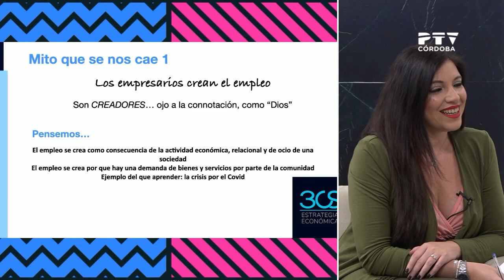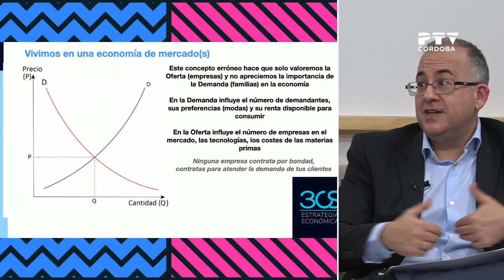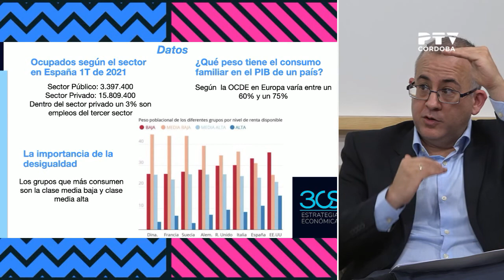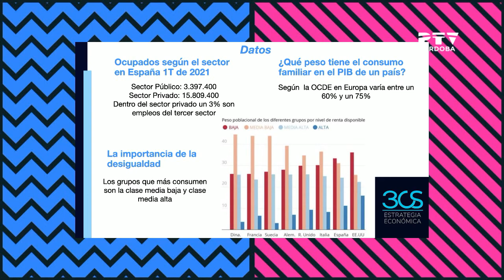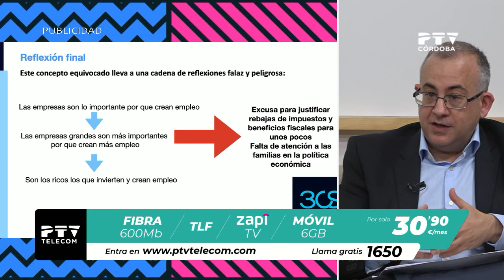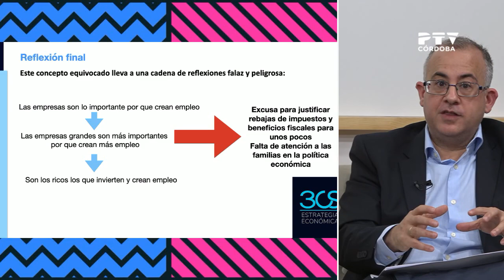Entrevista Rubén Márquez, economista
📺| 'Mito que se nos cae': ¿Crean los empresarios el empleo? 🤔

➡️ Nos aporta los datos nuestro economista de cabecera @rubendmarquez @3CSEstrategia

Saca el máximo partido a tu conexión con fibra y móvil al mejor precio.